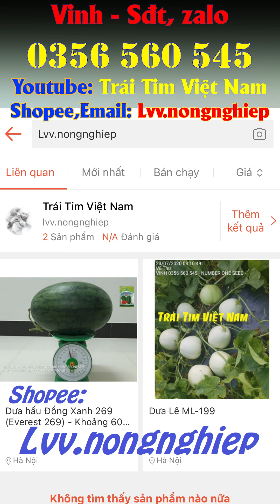Kỹ thuật phòng, trị Con ĐUÔNG DỪA hại cây hiệu quả nhất - Chuyên gia tư vấn cách có hiệu quả nhất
⭐Vinh (Sđt, zalo): 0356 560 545
⭐ĐC: B39 Đường số 7, KDC Mỹ Thạnh Hưng, P6, Tp Mỹ Tho, Tiền Giang
⭐Techniques to prevent and treat the most effective coconut worm damage - Experts advise the most effective way⭐เทคนิคการป้องกันและรักษาความเสียหายของหนอนมะพร้าวให้ได้ผลที่สุด - ผู้เชี่ยวชาญแนะนำวิธีที่ได้ผลที่สุด⭐預防和治療最有效的椰子蟲損傷的技術 - 專家建議最有效的方法⭐Kỹ thuật phòng, trị Con ĐUÔNG DỪA hại cây hiệu quả nhất - Chuyên gia tư vấn cách có hiệu quả nhất⭐